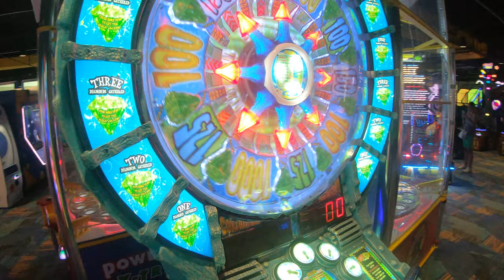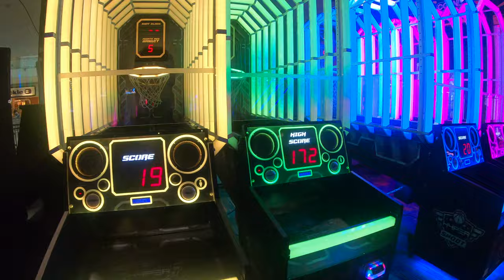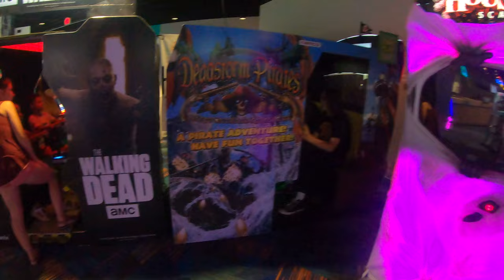ROUND 1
THE ARCADE IN THE QUAIL SPRINGS MALL